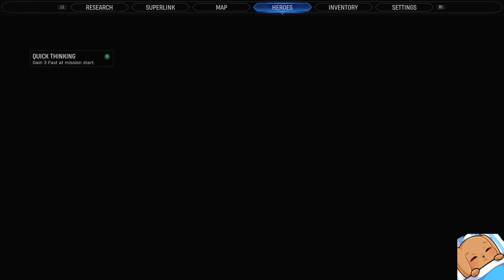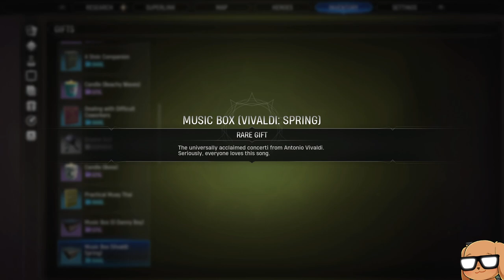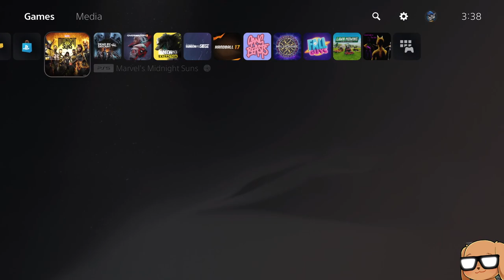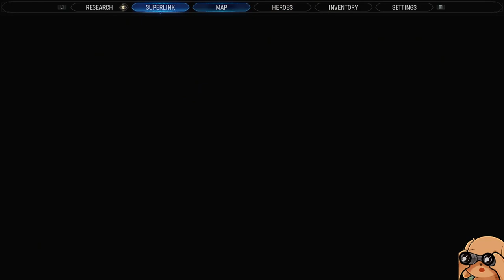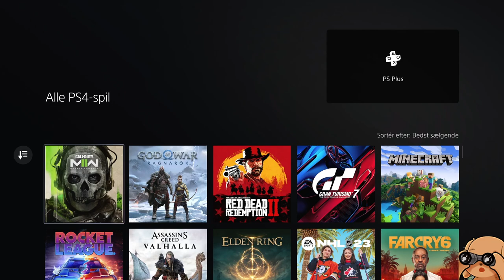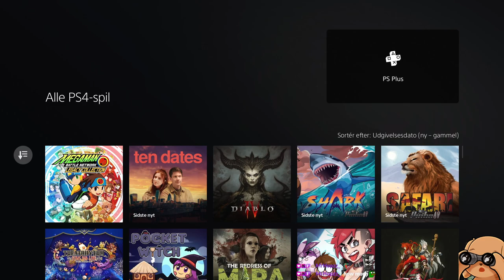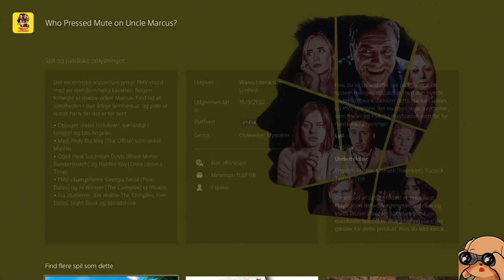Marvel's Midnight Suns - First Playthrough - Part 7 - Ps5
Jesus meets up with Gh-Ghost Rider!

My first playthrough of Marvel's Midnight Suns on PlayStation 5.